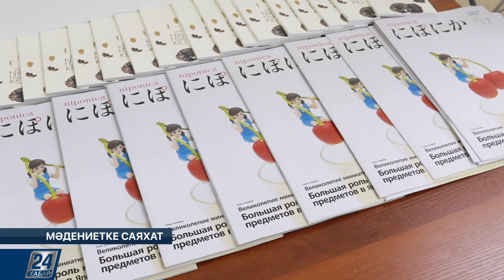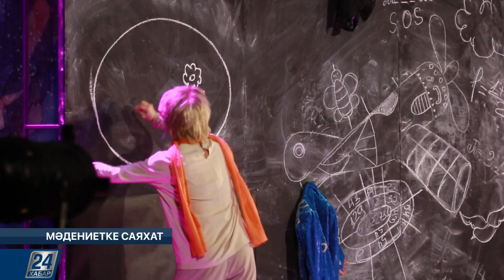Елордада Жұмабек Қаңтарбаевтың «Таң самалы» атты шығармашылық кеші өтті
«Таң самалы». Осындай атаумен «Qazaqstan» орталық концерт залында халықаралық және республикалық байқаулардың лауреаты Жұмабек Қаңтарбаевтың шығармашылық кеші өтті. Концертте ұлы ақын Абайдың шығармаларынан бастап, Нұрғиса Тілендиев, Қапан Мусин, Сыдық Мұхамеджанов, Мұхан Төлебаев, Нағым Меңдіғалиевтің романстары шырқалды.